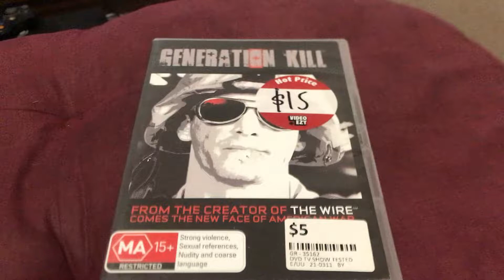Generation Kill DVD Opening (2008)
Footage you see is owned by HBO.